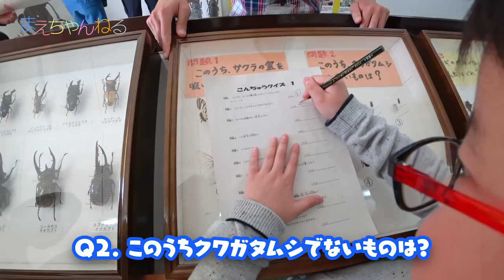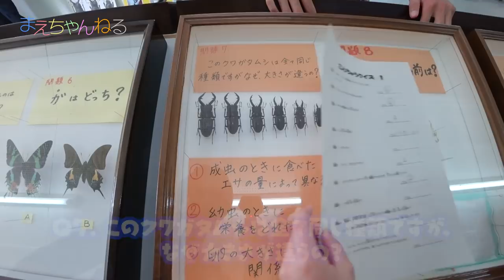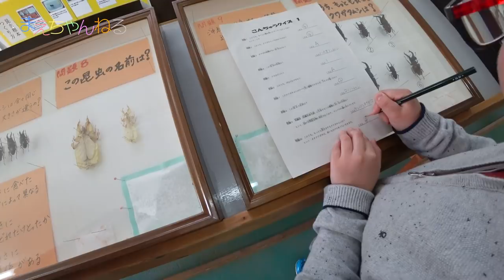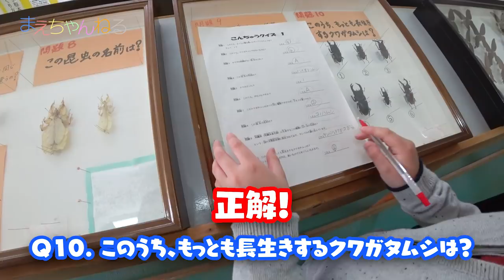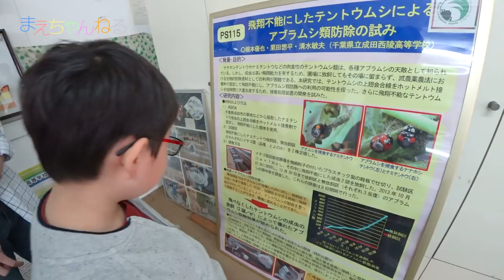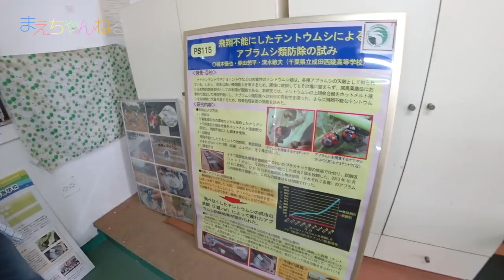日本唯一の高校にある昆虫館へ行ってきました! 千葉県立成田西陵高等学校 全国昆虫館めぐり#2 | まえちゃんねる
日本初で日本唯一の高校の敷地内にある昆虫館へ行ってきました！
しかもこの昆虫館は学生の皆さんで管理運営されています。案内も学生さんでした^^
とても丁寧に案内いただき良い時間を過ごさせていただきました！

▽カブトムシドームや昆虫体験学習館！佐久平ハイウェイオアシス「パラダ」へ行ってきました！全国昆虫館めぐり#1

▽まえちゃんねる Tシャツ 販売中♪